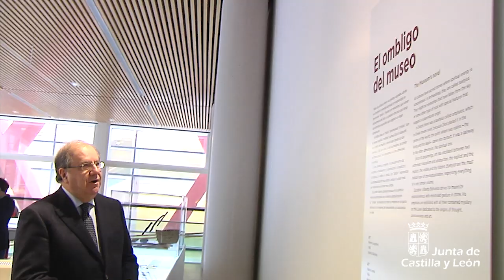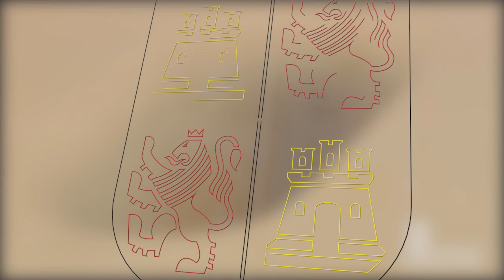El MEH incorpora a su exposición permanente la escultura ‘El Culto’ del artista Alberto Bañuelos